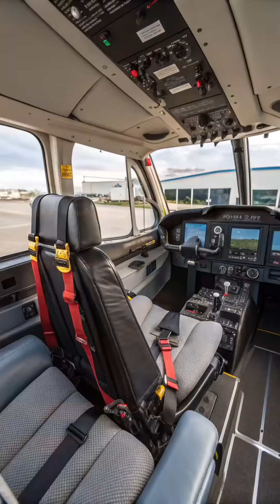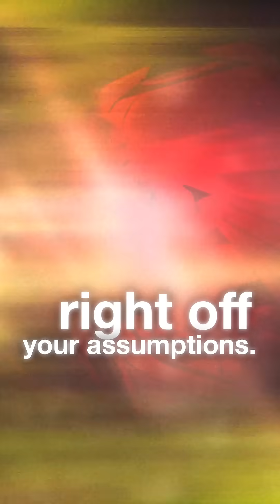When a Cockpit Window Blows Out, There’s No Room for Error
WHEN A COCKPIT WINDOW BLOWS OUT — THERE’S NOWHERE TO HIDE.

At cruising altitude, the cockpit window isn’t just glass — it’s a pressure-sealed, electrically heated life barrier.
But if it gives way? The result is explosive decompression, hurricane-force winds, and a pilot fighting to stay in the aircraft.

In 1990, a British Airways captain was sucked halfway out when the windshield detached — wrong screws during maintenance.
In 2018, a Sichuan Airlines co-pilot was nearly ejected when their cockpit glass shattered at altitude. His seatbelt saved him.

These windows endure massive pressure differences, thermal stress, and structural fatigue. One tiny error — and the sky becomes a threat.

Still think pilots just worry about turbulence?

Would you sit behind glass that takes more stress than the landing gear?